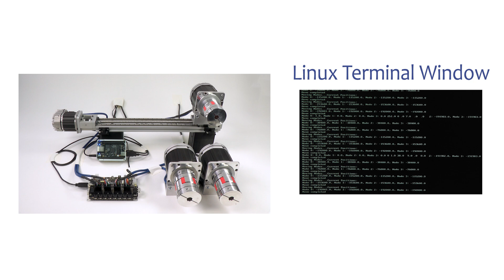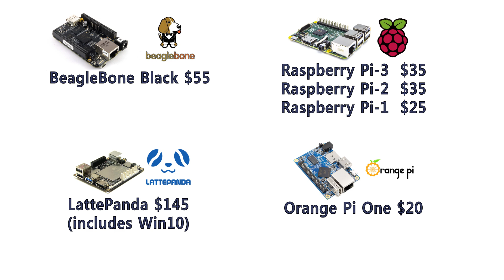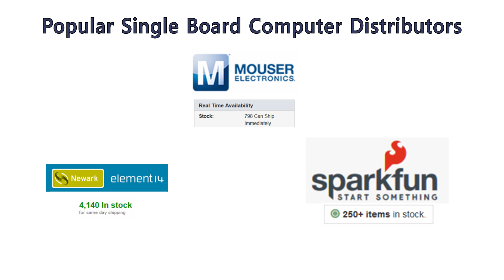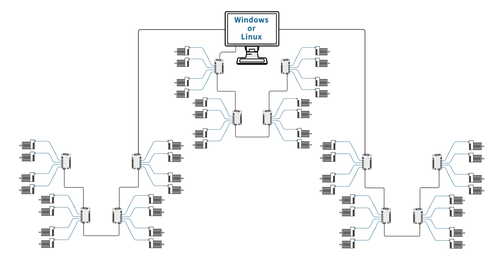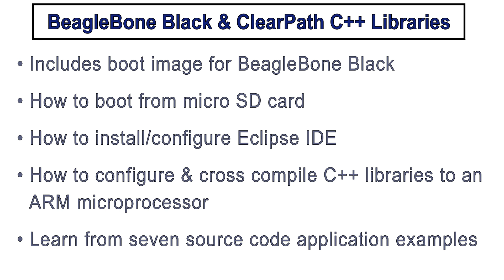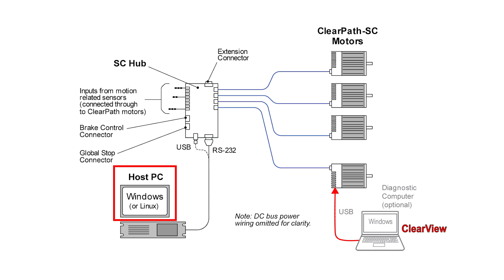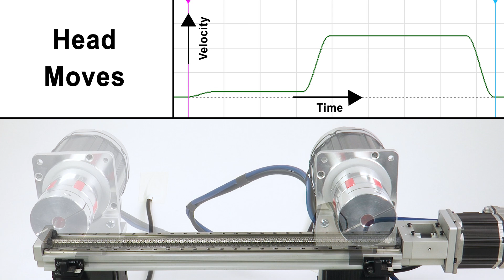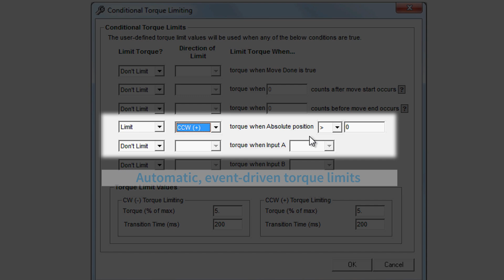Motion Control with BeagleBone Black or Raspberry Pi and ClearPath-SC Servos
Watch this video to learn about using ClearPath SC (Software Control) with single board computers such as BeagleBone Black or Raspberry Pi.

ClearPath-SC blends a sophisticated, networked motion controller into the already compact ClearPath all-in-one servo motor system. Using ClearPath SC, your single board computer, and C++ libraries provided by Teknic, you can coordinate up to 48 axes or more. This system also gives you access to features such as g-Stop tuning, head-tail moves, conditional torque limiting, position capture, and more.

Teknic wants your feedback. Be sure to comment with any questions about motion control and let us know what you did or did not like about the video.

ClearPath SC is controlled via a host application in software. SC gives customers greater flexibility to meet the needs of conditional and complex applications. The SC does not use a third party indexer like the SD series nor input triggers like on the MC series. Everything is written and moves are commanded using your C++ application codes and Teknic's API.

For example code and projects, please visit Teknic's downloads page (under "ClearPath" - "Software" - "ClearPath-SC Series Motor Setup (ClearView) and Class Libraries (C++ and .NET compatibility)" - "Linux_Software.tar.gz")